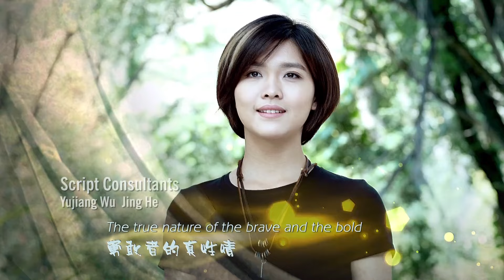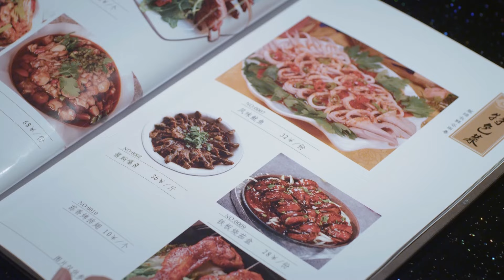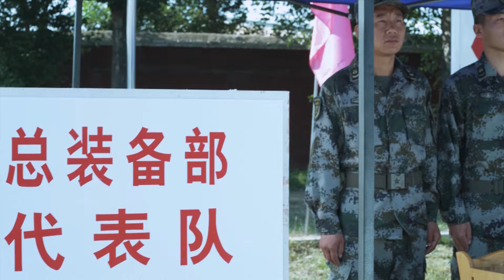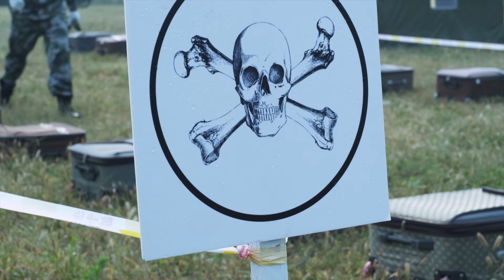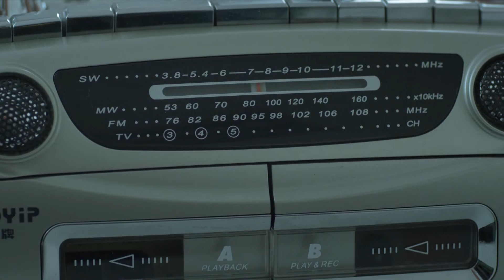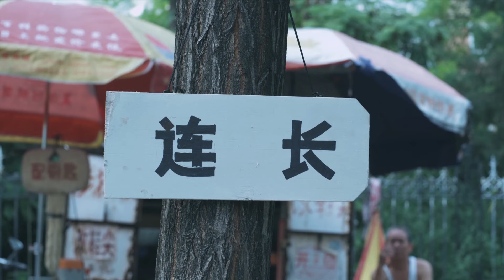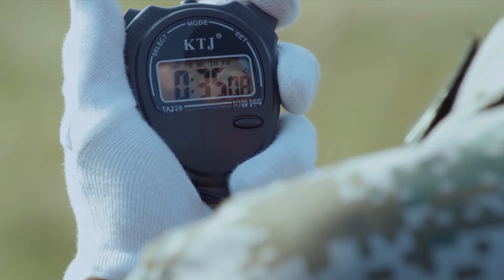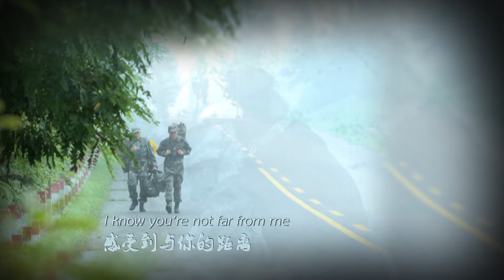[Eng Dub] Super Partner 30 (Yang Shuo, Liu Qianwen) 🐶The marvelous dog soldier!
Drama Name: Super Partner
Genres: Pet, Military, Drama
Episodes: 34
Cast: Yang Shuo, Liu Qianwen
Also known as: Shen Quan Qi Bing , 神犬奇兵

💬Synopsis:
A story about man’s best friend focuses on the relationship between military dogs and their trainers. Both man and canine not only have valiance and courage, but also tenderness that will surely make the audience laugh and cry.
A dangerous ambush pushes pig breeder Guo Youzi and a stray dog to take shelter in a dog adoption center. The dog named Bu Qiang eventually goes on to become the best of the best, representing China in winning the title of “Dog King” in the world military dog championship.